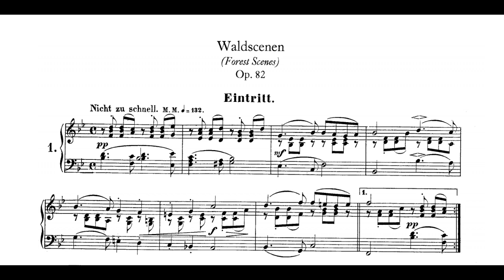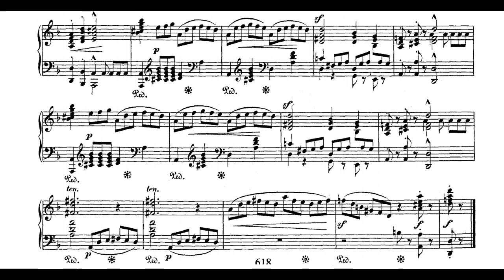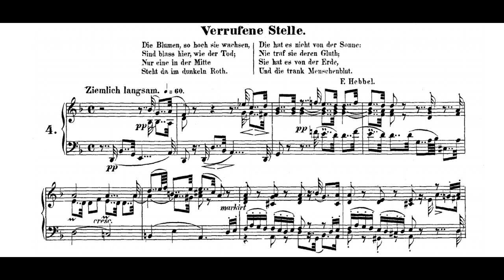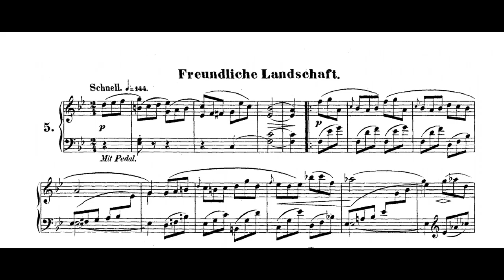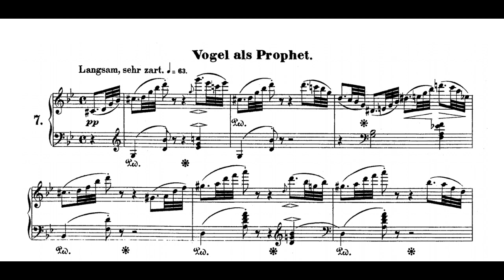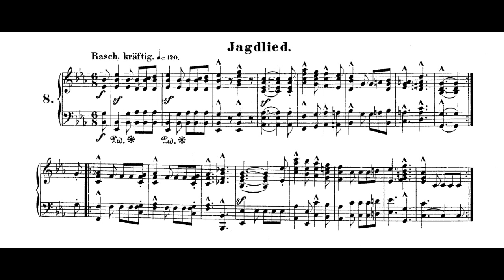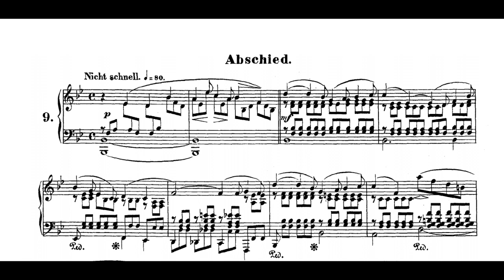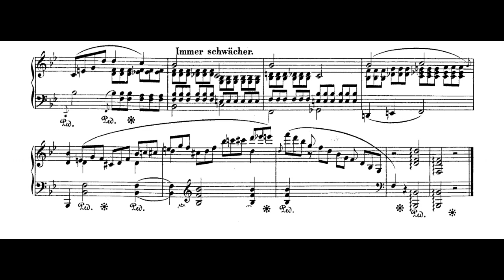Schumann: Waldszenen Op.82 [Jan Vermeulen] (Fortepiano)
Instrument: Johann Nepomuk Tröndlin Fortepiano, Leipzig, 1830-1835

1: Eintritt - 0:00
2: Jäger auf der Lauer - 2:08
3: Einsame Blumen - 3:42
4: Verrufene Stelle - 5:36
5: Freundliche Landschaft - 8:37
6: Herberge - 9:47
7: Vogel als Prophet - 11:54
8: Jagdlied - 14:58
9: Abschied - 17:44